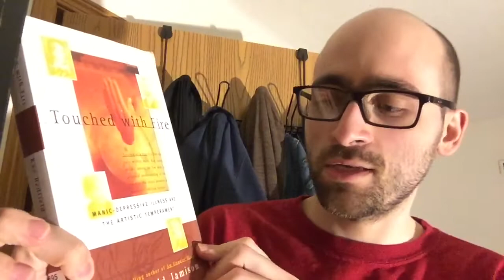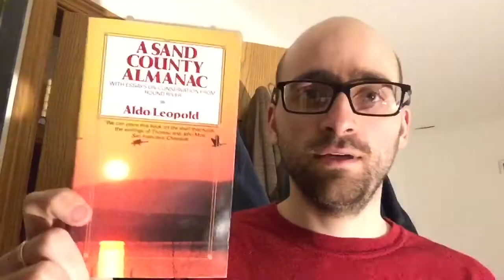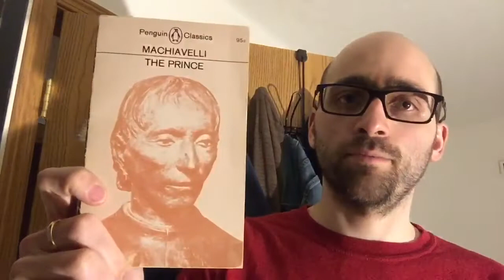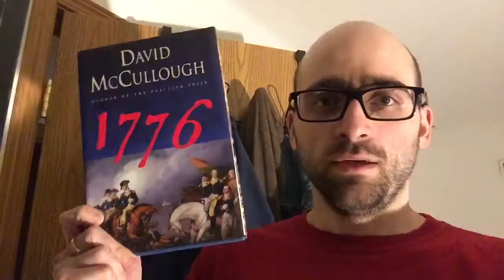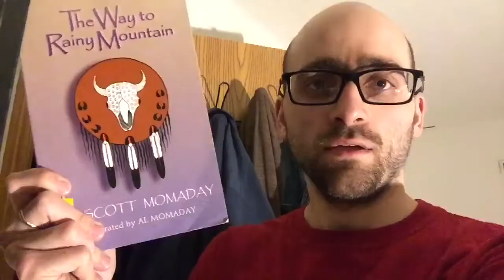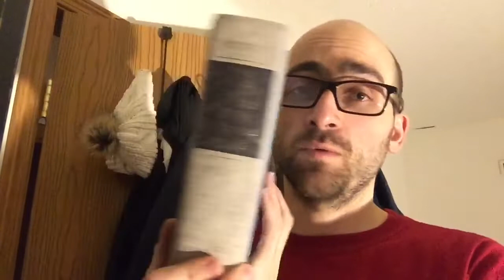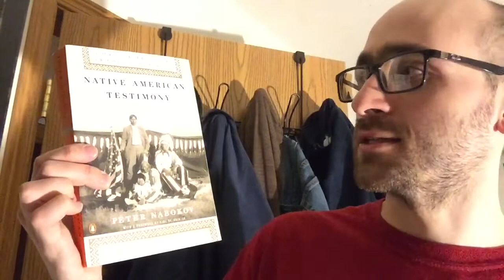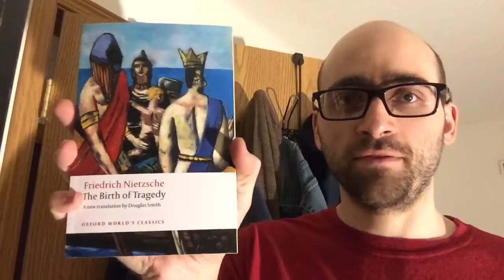Bookshelf Tour, Part 10: Nonfiction (Cont.)